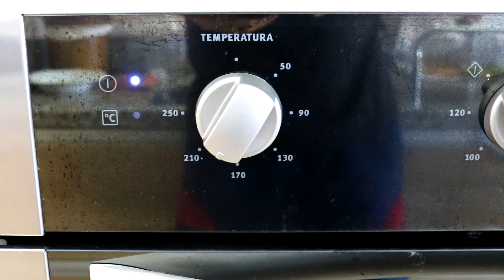Pernil de cordeiro assado no forno com alho poró, macio e suculento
Receita fácil de como fazer um suculento e macio Pernil de cordeiro assado no forno com alho poró.

Tempo de preparo  3 horas e 10 minutos

Ingredientes

1 Pernil de cordeiro
1 cebola
1/2 cabeça de alho
1 pimenta cumari
2 pimentas malaguetas
alecrim
hortelã
pimenta do reino
sal rosa do himalaia
azeite
acetato balsâmico
alho poró